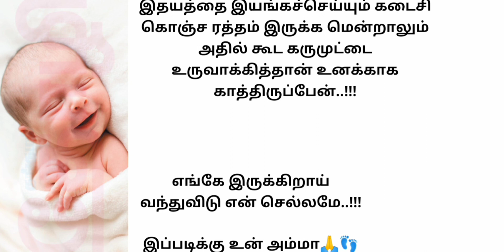குழந்தை இல்லாத தாயின் ஏக்கம் // படித்ததில் வலித்தது சிறுகதை #@kkfav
குழந்தை இல்லாத தாயின் ஏக்கள் // படித்ததில் வலித்தது சிறுகதை

copyright Act 1976, all owance is made for "fair use" for purposes such as criticism , comment, news reporting, teaching.scholarship, and  research.fair use is  a use permitted by copyright statute that might otherwise be infringing.Non-proflt, educational or personal use tips the balance in favour of fair use.